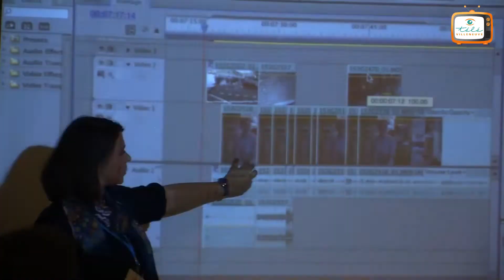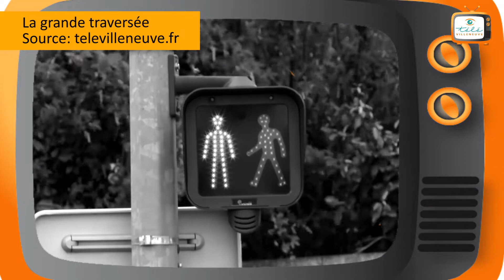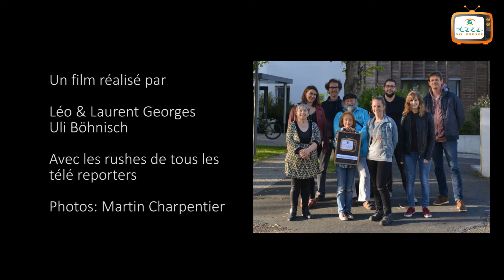Reporters Télé : une histoire à Vivre !!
Les bénévoles Téléreporters vous présentent l'envers du décor et vous invite à vous joindre à l'équipe ! Ambiance garantie !!